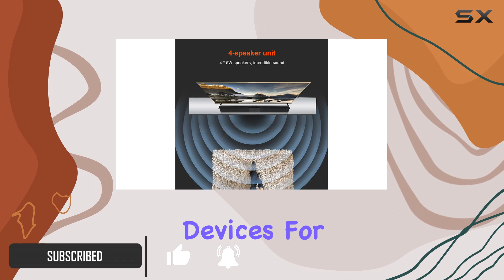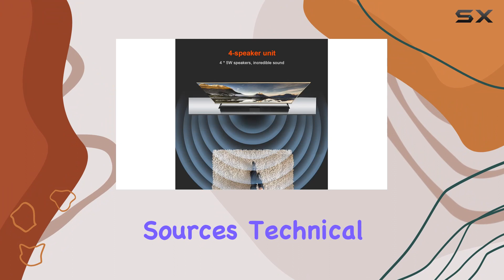Immersive Home Cinema Experience: 5.1 Surround Sound System Review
0:00 Intro
0:06 Review

Things that we mentioned in this video:
Home Cinema Sound System : B0CD1H52ZK